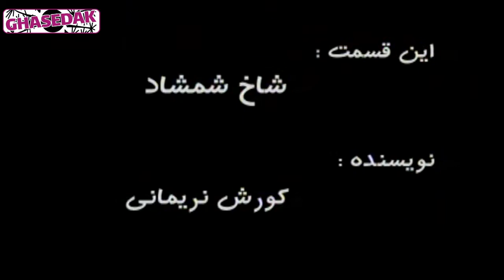سریال زندگی به شرط خنده - قسمت 10 | Serial Zendegi Be Sharte Khande - Part 10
سریال زندگی به شرط خنده - قسمت 10

خلاصه داستان:
در خانه‌ ای که صاحب آن در خارج از کشور به سر می‌برد؛ افرادی زندگی می‌کنند که هر کدام برای خود مشکلات و آرزوهایی دارند. در این میان خشایار، پیرمرد سودجو و پول دوستی که وظیفه مراقبت از خانه را بر عهده دارد، در نبود صاحب خانه، آن را به گروه‌های مختلف فیلم‌برداری اجاره می‌دهد.

بازیگران:
حمید لولایی، یوسف تیموری، علی صادقی، رضا داوودنژاد، سحر ولدبیگی، خشایار راد، بهنوش بختیاری، کتایون امیرابراهیمی

تهیه کننده: سید محمدرضا مفیدی
نویسنده: محسن تنابنده، حسن وارسته، ایرج افشار، خشایار الوند، مهراب قاسم خانی، امیرمهدی ژوله

ژانر: کمدی

برای مشاهده قسمت های دیگر سریال زندگی به شرط خنده بر روی لینک زیر کلیک نمایید:

Serial Zendegi Be Sharte Khande - Part 10

Synopsis:
In a house whose owner lives abroad; There are people living who each have their own problems and aspirations. Meanwhile, Khashayar, a profiteering and money-loving old man in charge of housekeeping, rents it out to various film crews in the absence of the landlord.

Release: 2006

Cast:
Hamid Lolaei, Yousef Teymouri, Ali Sadeghi, Reza Davoudnejad, Sahar Valdebeigi, Khashayar Rad, Behnoosh Bakhtiari, Katayoun Amir Ebrahimi

Producer: Seyed Mohammad Reza Mofidi
Author: Mohsen Tanabandeh, Hassan Varasteh, Iraj Afshar, Khashayar Alvand, Mehrab Ghasemkhani, Amir Mehdi Jouleh

Genre: Comedy